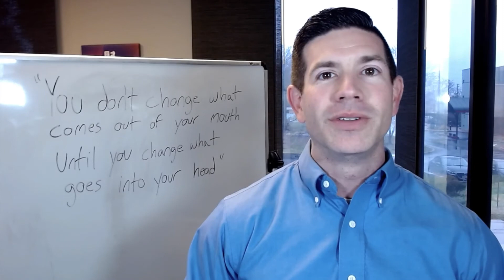How to Stay on Track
Stay on Track with your New Year's Resolutions, or whatever goals you've set for yourself or your company!